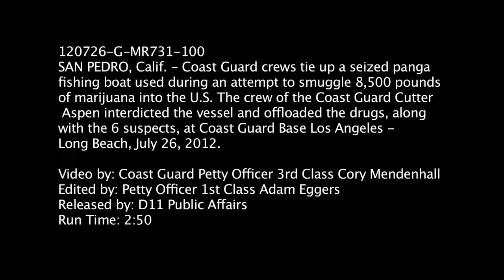US Coast Guard Seizes 8500 Pounds of Marijuana